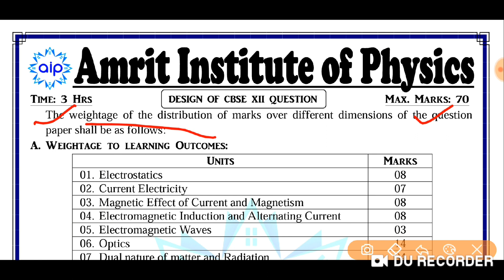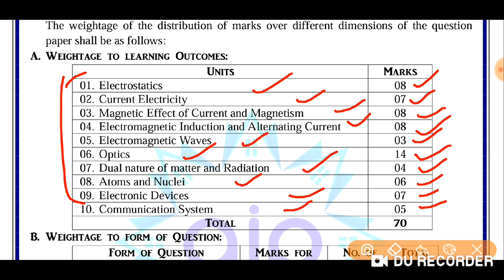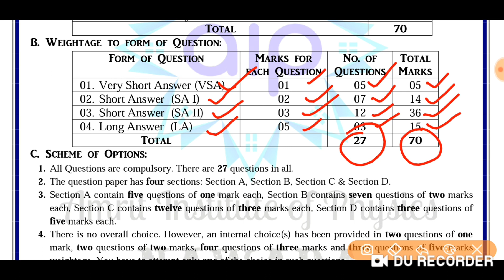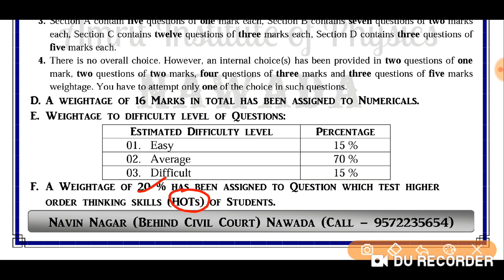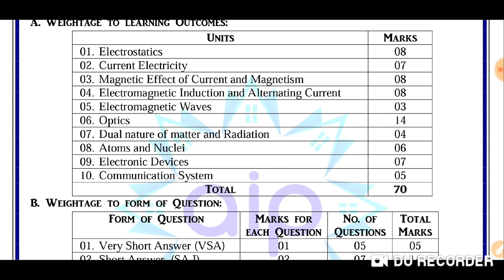CBSE XIIth Physics Syllabus & Exam Pattern - 2020 | By: Amrit Raj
Hello Friends,
In this video I have discussed the complete Syllabus and examination pattern of CBSE Physics. Marks weightage of each Chapter, Types of Questions, Number of Questions, Scheme of Options, Marks weightage of Numericals and Marks weightage of HOTs Questions.

All about the pattern as well as Scheme of CBSE Physics Exam is discussed in thi video